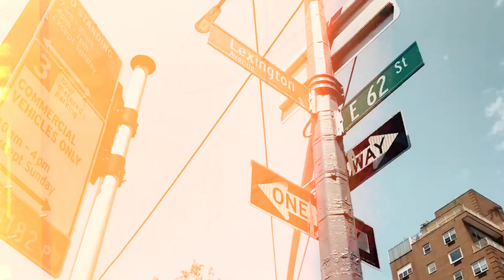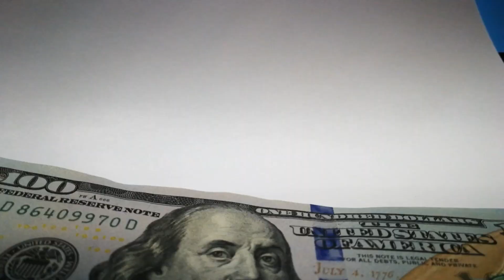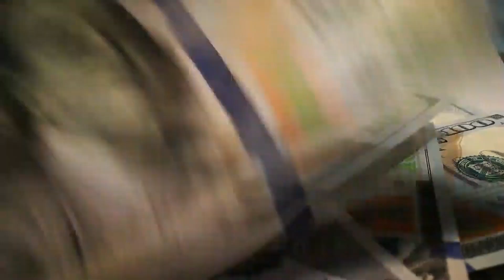The Roosevelts Political Influence: America’s Richest “Old Money” Family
The Roosevelts Dynasty | America’s Richest “Old Money” Family Political Influence

 The Roosevelt name blazes like a beacon of unyielding brilliance. Few clans have engraved their names so profoundly into the heart of American society, that the politics and economy are in their control.. Sprung from Dutch settlers in 17th-century New York, this extraordinary family is the epitome of American nobility. Their tale isn't a mere lineage; it's a saga of dominion and sway that goes even before the birth of the United States.